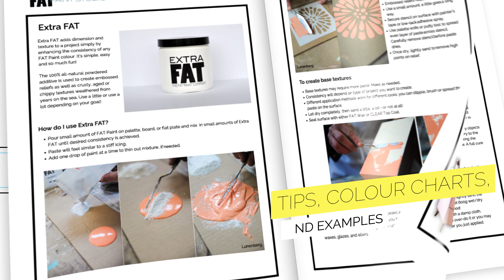Big FAT Book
The BIG FAT BOOK provides information about the entire FAT Paint Line, all the How-to-s, tips and tricks to make your upcycling project a success.